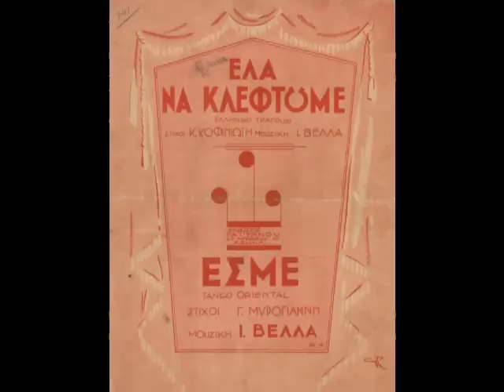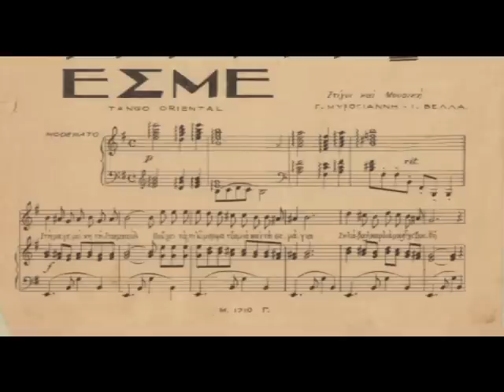Εσμέ - Νίτσα Μόλλυ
Tango oriental του 1939 σε μουσική Γιάννη Βέλλα και στίχους Κώστα Κοφινιώτη